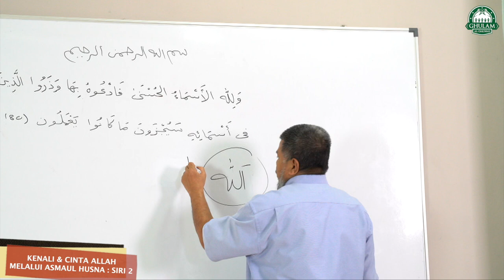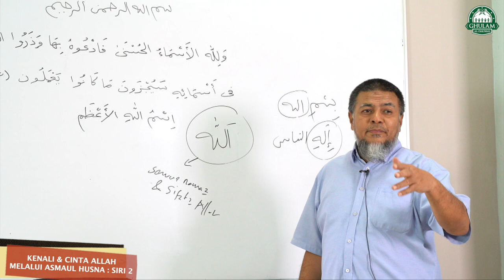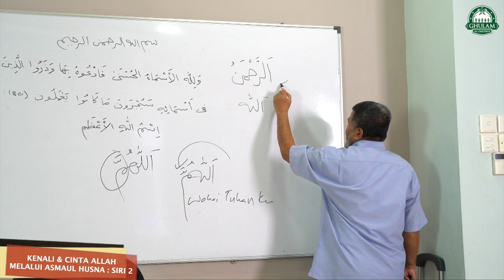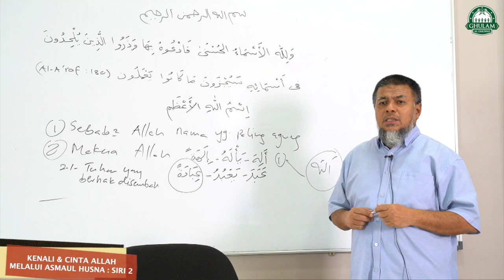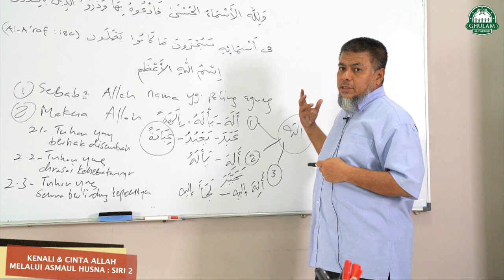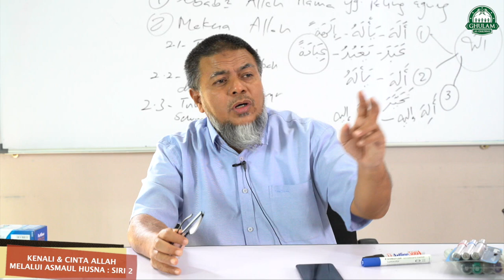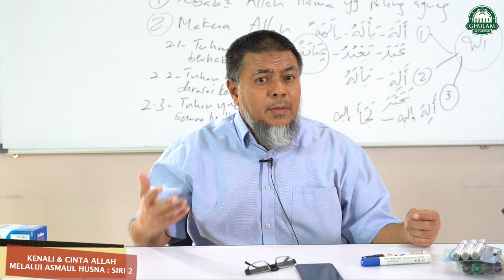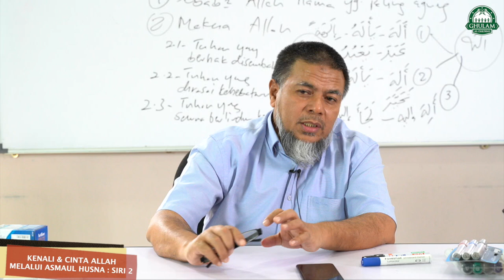27 Jun 2020 || Siri 2 - Kenali & Cinta Allah Melalui Asmaul Husna || Ustaz Abd Muein Abd Rahman